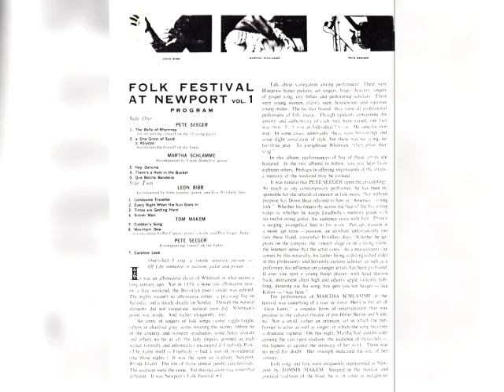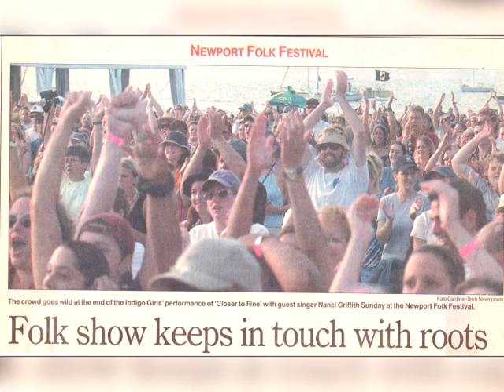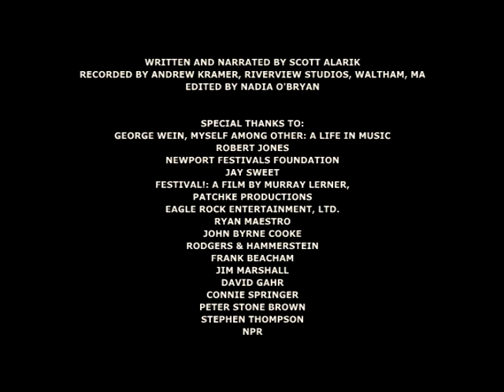Newport Folk Festival - Folk Alliance International Lifetime Achievement Award 2005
2005 Folk Alliance International Business/Academic Lifetime Achievement Award recipient Newport Folk Festival